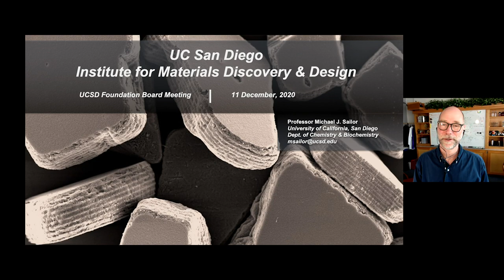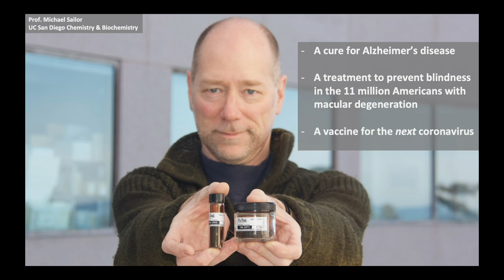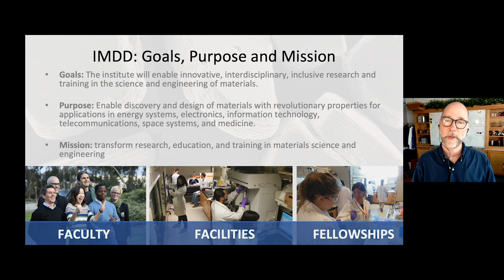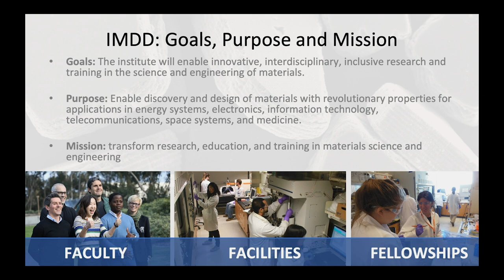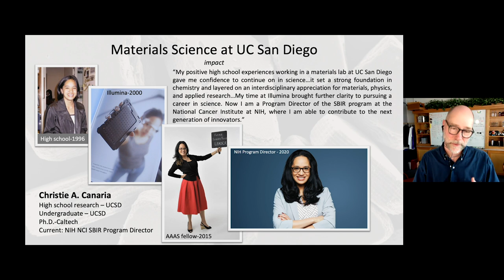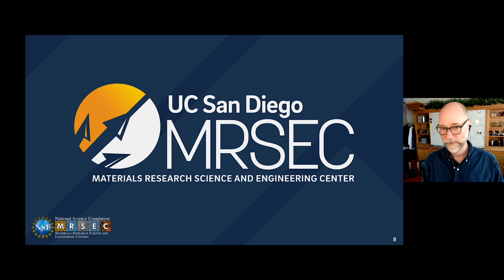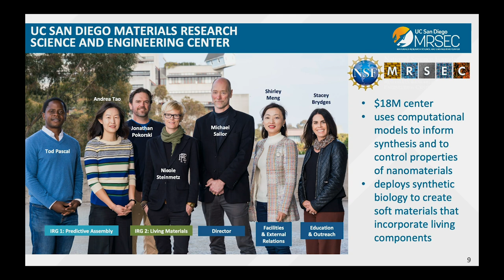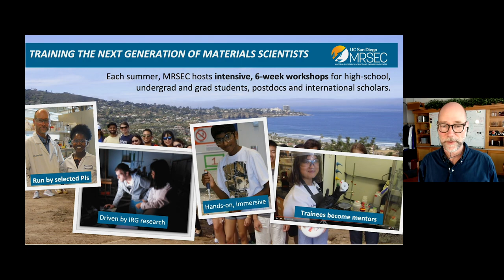UC San Diego Materials Institute for Materials Discovery and Design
Michael J. Sailor of the Department of Chemistry and Biochemistry at UC San Diego discusses how materials research is being used to tackle issues from batteries and blindness to vaccines and banking. He also shares the importance of training the new generation of materials scientists.

Excerpted from the December 2020 UC San Diego Foundation Board Meeting. Recorded on 12/11/2020. [Show ID: 36714]